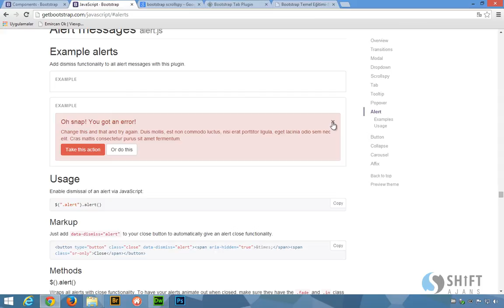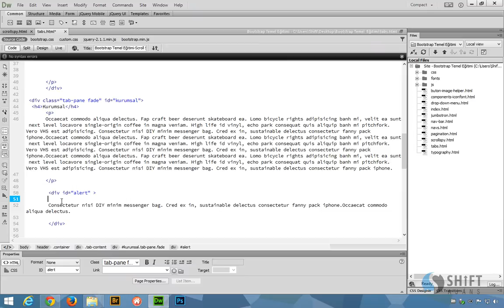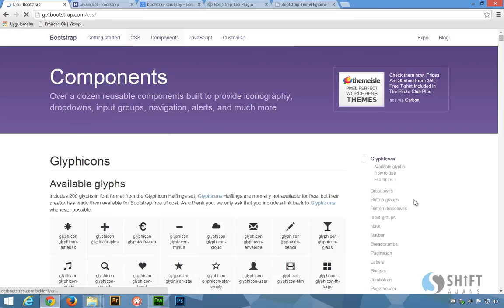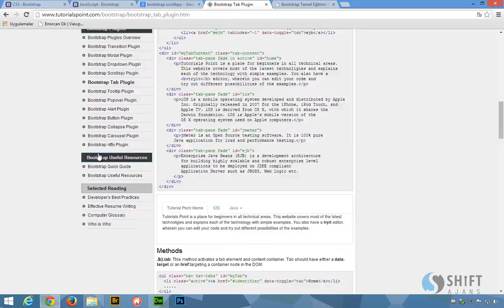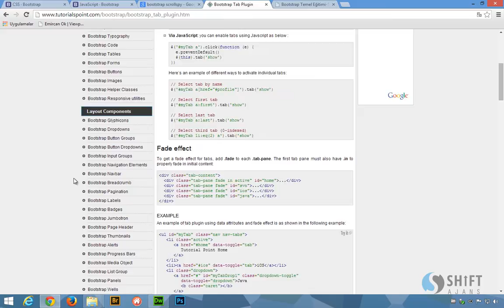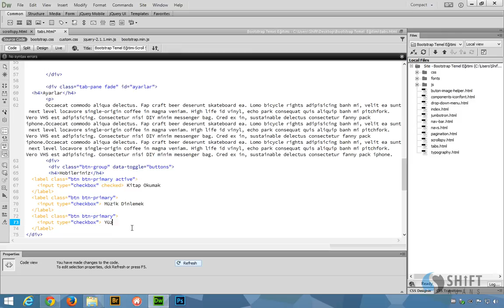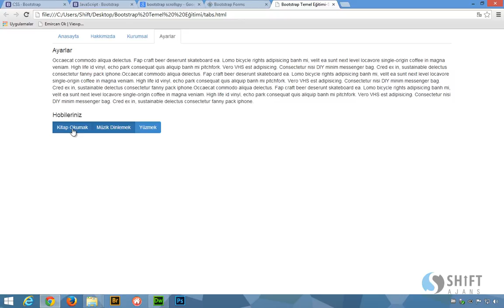Bootstrap alert ve checkbox button ornekleri 26